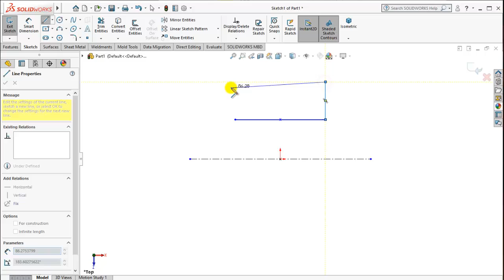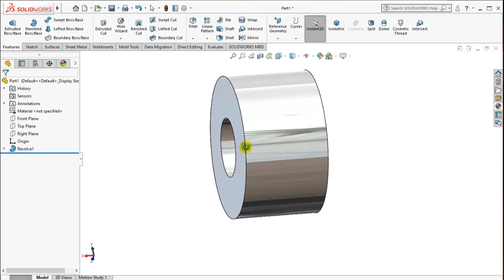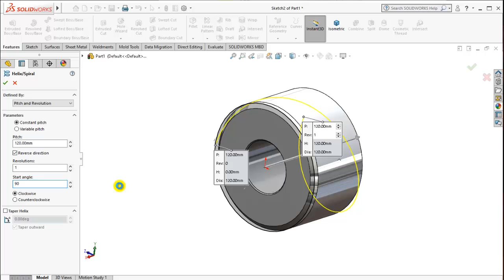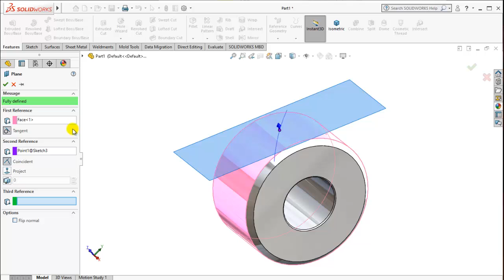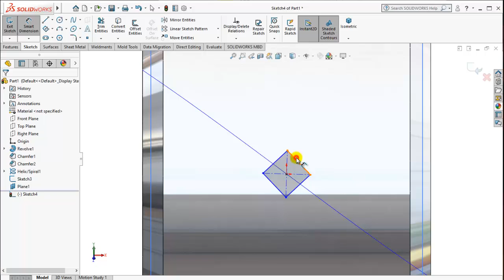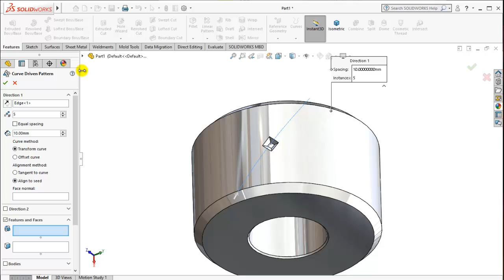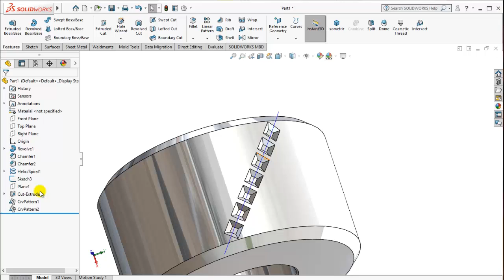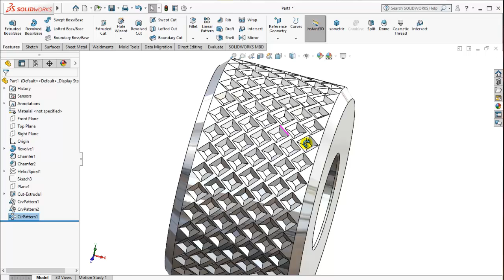How to make a knurl in SolidWorks | SolidWorks Tutorial For Beginners 209